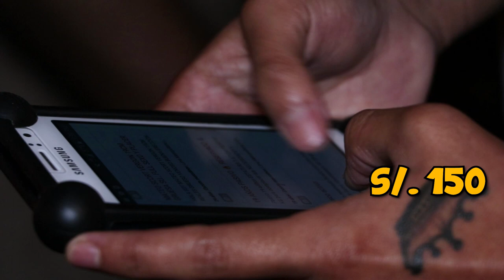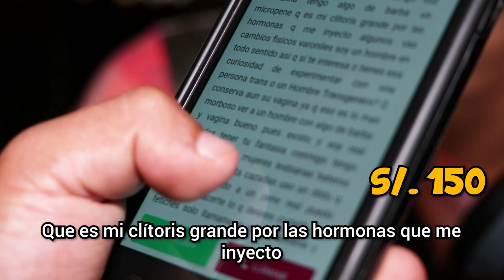NADIE SE ESPERABA ESTE ENORME SECRETO QUE GUARDABA ESTE CHICO.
video RETO CHALLENGE EXTREMO, en el que a modo de ENTREVISTA DE CALLE, le pido a la gente que ME DIGA, EL PEOR SECRETO, en el proceso tendremos RISAS, COMEDIA, ALEGRÍA. si lo hacen, tendre que PAGAR, PREMIAR, con DINERO en efectivo. SEAMOS VIRALES 🤩.

-DIME tu PEOR SECRETO y TE PAGO (con pruebas😉) - POLY POLY 🤩-

🔥↓REDES↓ (SÍGUEME PARA MÁS🙏)🔥
🎪TIKTOK (POLY)→
poly_tiktok_
🎪FACEBOOK (POLY)→